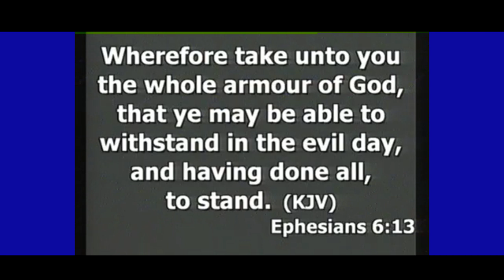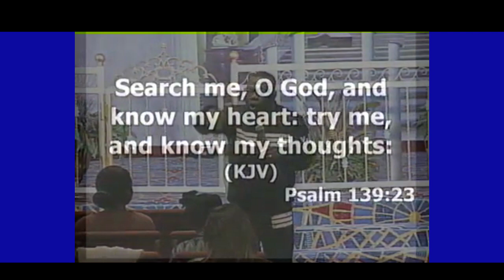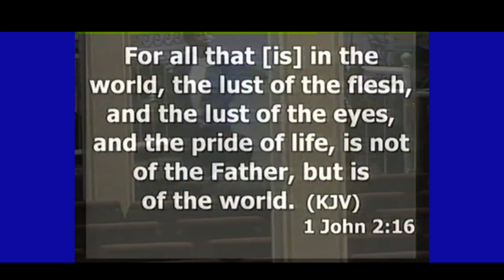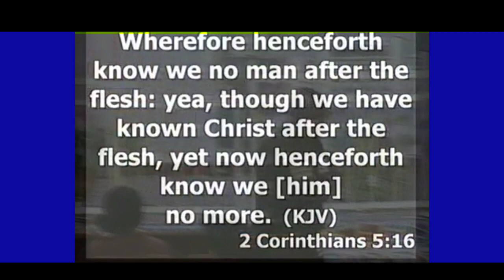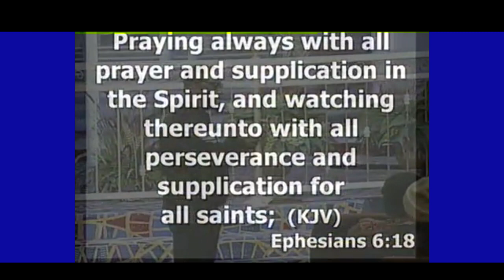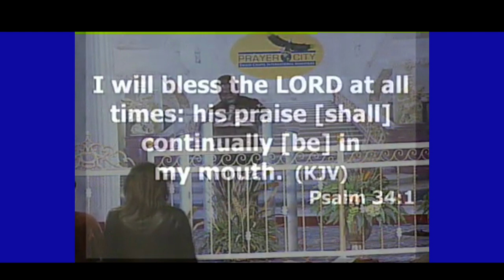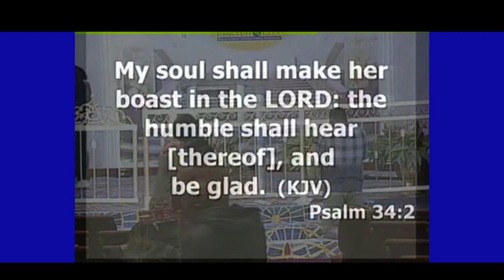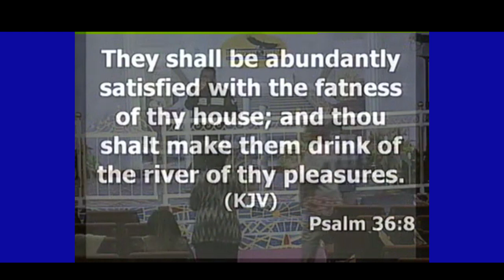PT 4 How To Use The Armor